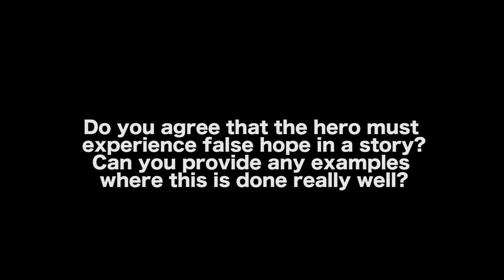Why The Hero Of A Story Must Experience False Hope - Alan Watt [Founder of L.A. Writers' Lab]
Alan Watt is an LA Times bestselling author and winner of France's Prix Printemps for best foreign novel. He is the writer/director of the feature film, Eddie, Kill the President. which won 4 Best Feature awards at US Film Festivals, and the Filmmaker Visionary award at The Boston Film Festival. He founded L.A. Writers' Lab in 2002 where he teaches his process of marrying the wildness of your imagination to the rigor of story structure in his online 90-Day workshops for novel, memoir and screenplay, to writers around the world. His book, The 90-Day Novel is a national bestseller and was Amazon's #1 book on writing for five months. He has taught his method everywhere from maximum security prisons to Stanford University. His students run the gamut from first-time writers to A-list screenwriters and Pulitzer prize-winning journalists. His motto is, start where you are, trust the process, and let the thrill of creation be your reward.

In this Film Courage video interview,  Alan Watt [Founder of L.A. Writers' Lab] on Why The Hero Of A Story Must Experience False Hope.

AUDIO